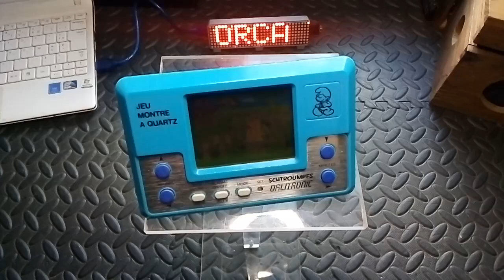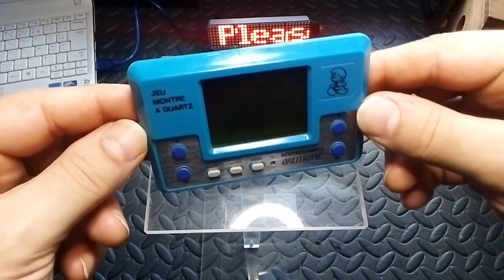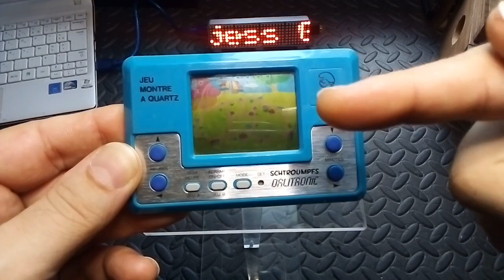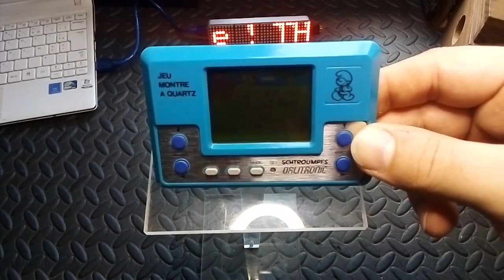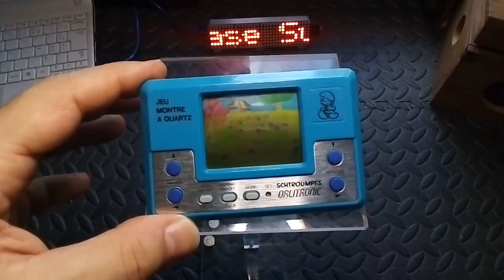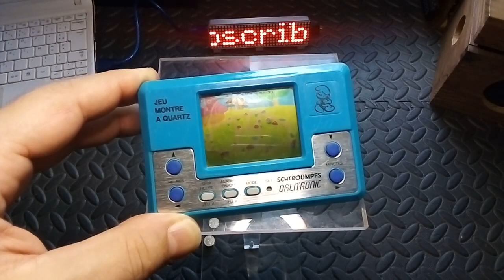LCD Game les Schtroumpfs ORLITRONIC, TIGER 1982, The Smurfs, Salut les Rétros !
un LCD sur la licence des Schtroumpfs par Orlitronic de 1982.  et un petit récap de quelques autres modèles " Schtroumpfsifiants"  de la même époque😉.
Pop & Geek culture au quotidien
restauration, création, réparation, matériel audio & instruments de musique